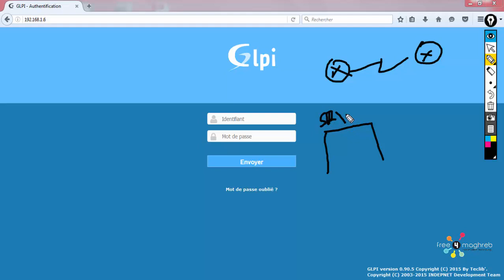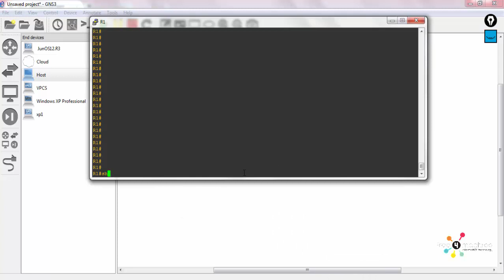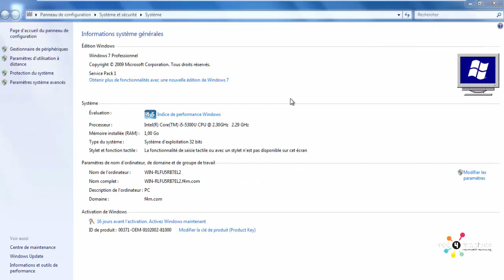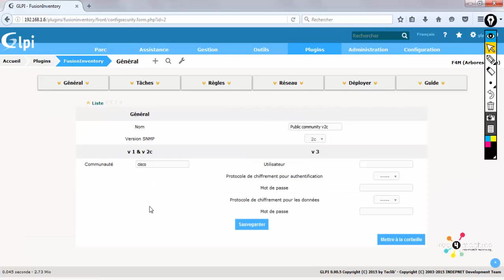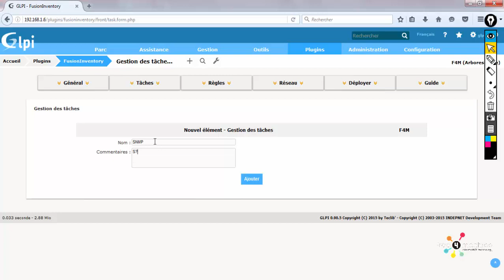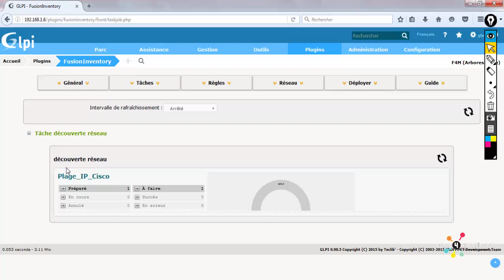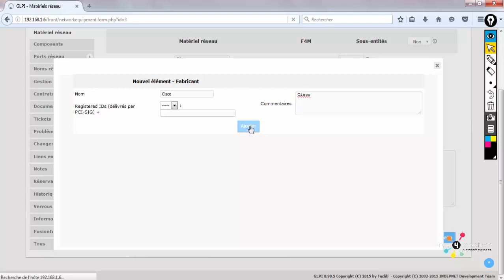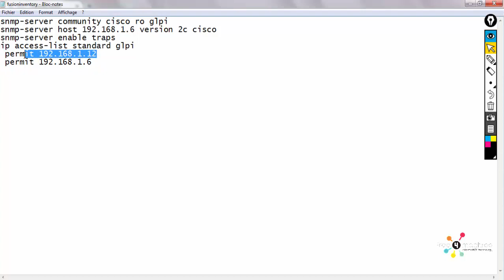14 - Inventaire des équipements réseaux avec fusioninventory - El Hassan EL AMRI